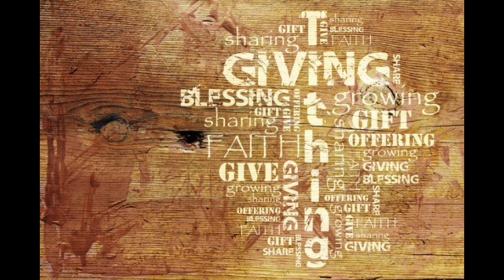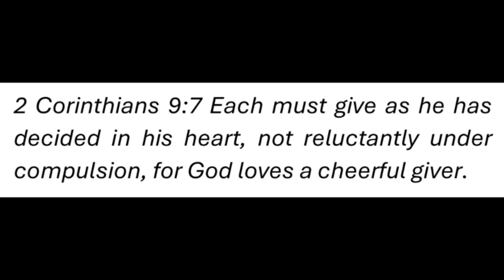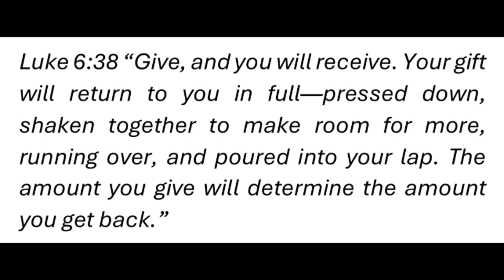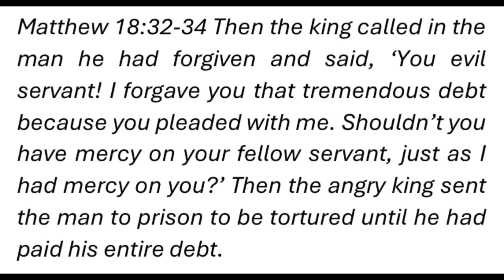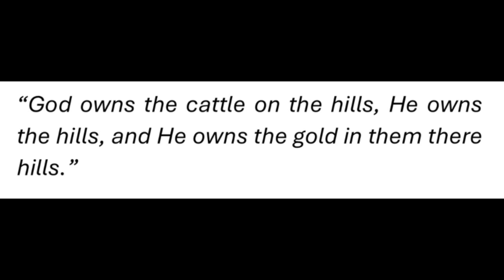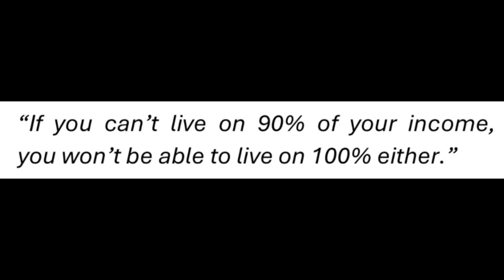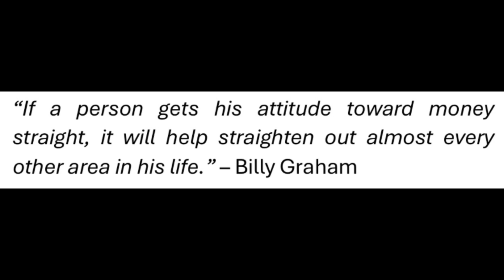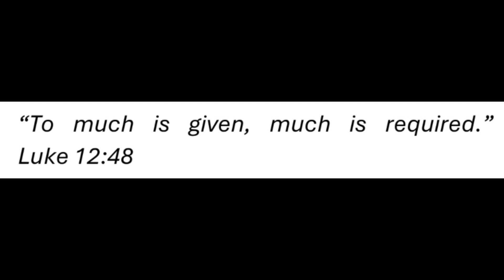The Sanctuary. Sunday Service. “Hilarious Giving!” Pastor Billy Tingle.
The Prodigal Son. The Prodigal Father. The Prodigal Farmer. The Prodigal Vineyardsman.
Malachi 3:8-11.
2 Corinthians 9:7